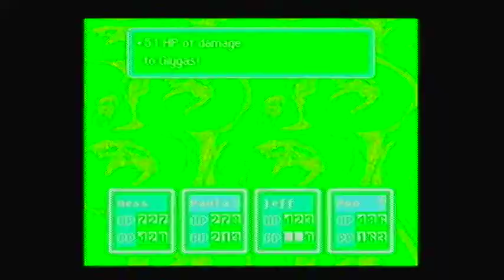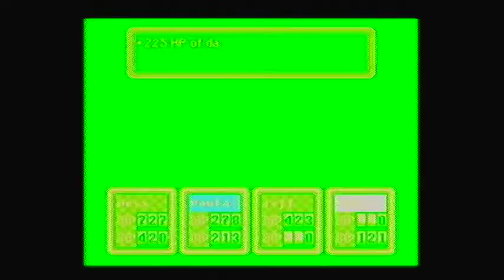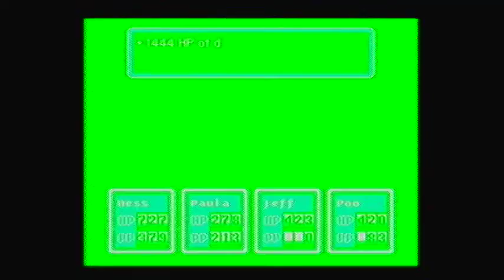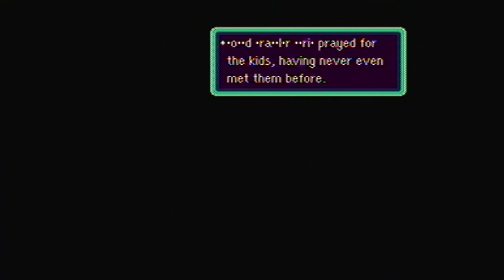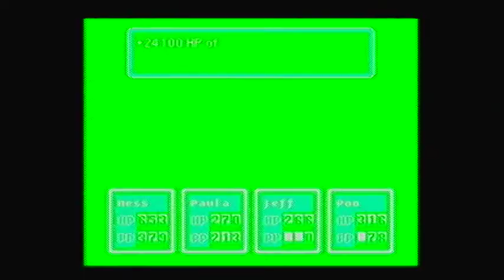EarthBound - 100 - Final Boss: Giygas (2/2)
I'm giving you the final hint to win this battle.

Pray!

Pray till you can't use it anymore!

And keep Paula standing from the onslaught of unknown attacks!